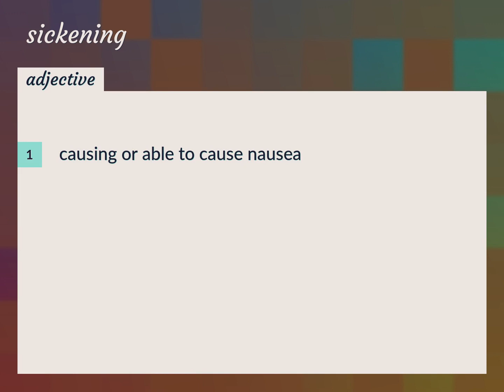Sickening | meaning of Sickening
What is SICKENING meaning?